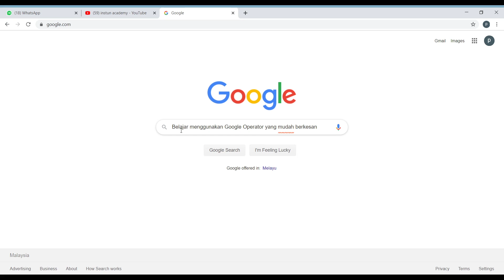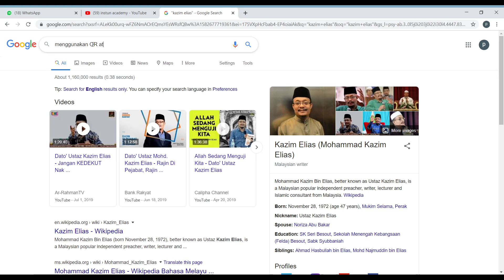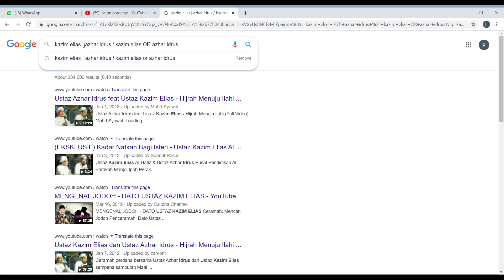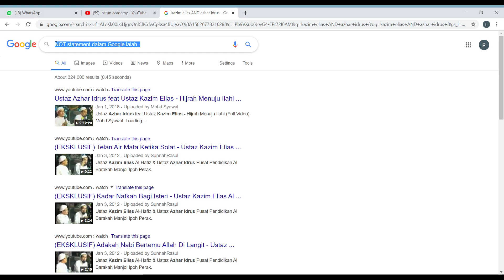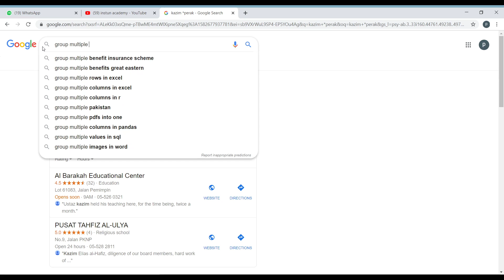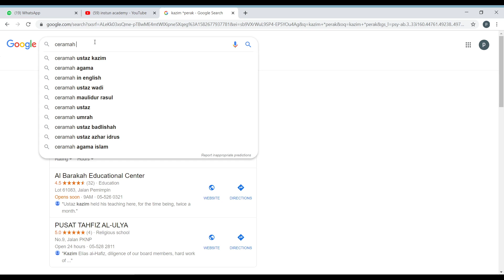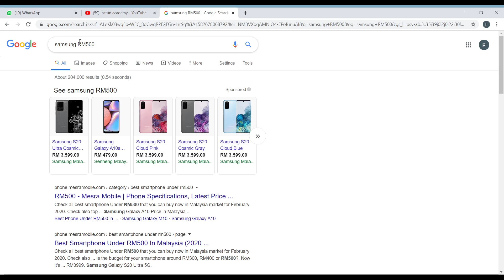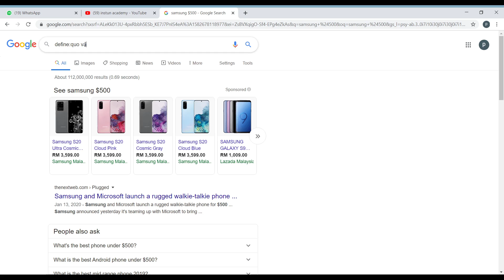GOOGLE Search Operators Mudah